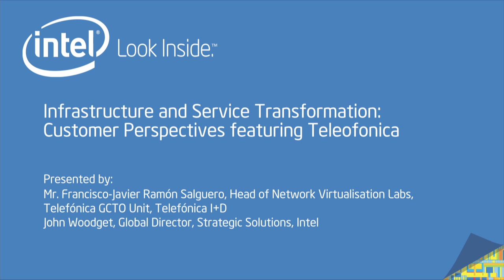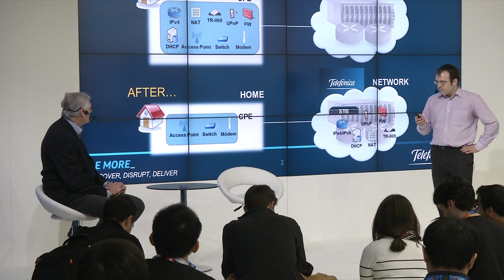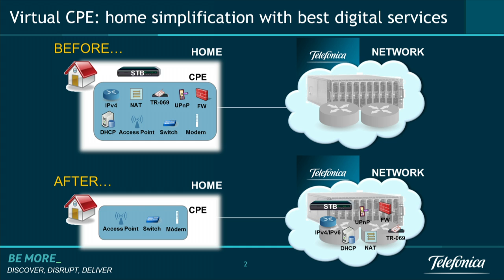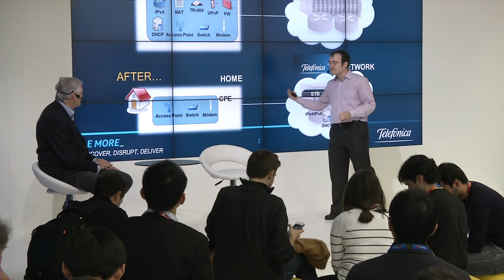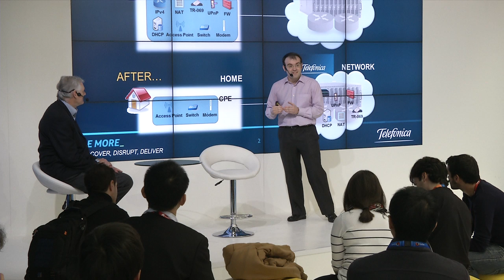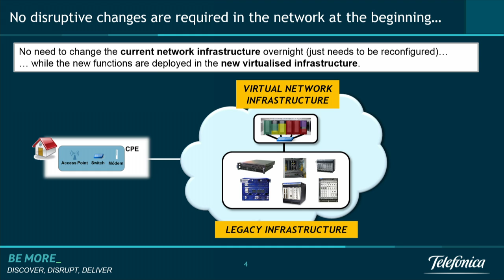MWC 2014 - Telefonica and Intel Discuss NFV Innovation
At Mobile World Congress 2014, Telefonica discuss infrastructure and services transformation and how it's working with Intel on network function virtualization (NFV).